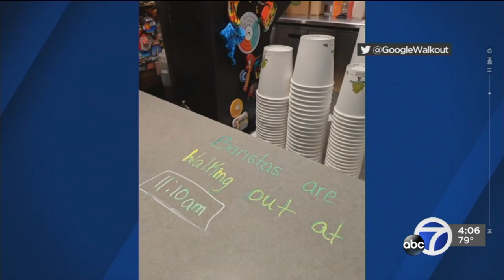A look at Google protests worldwide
From New York to Dublin, Ireland thousands of Google employees walked out in solidarity around the world to protest the companies treatment of women.

-- Follow us for breaking news as it happens.